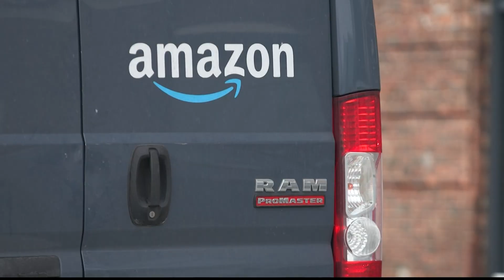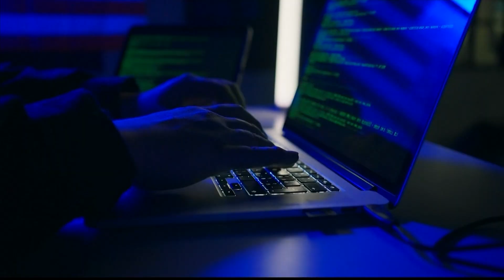Calls grow for Amazon to address privacy, safety concerns following Turn To Tara investigation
Amazon insists its devices don't grant access to personal phone lines or computers because the "'key" is connected to the internet.  Some feel it's just a matter of time before hackers strike.